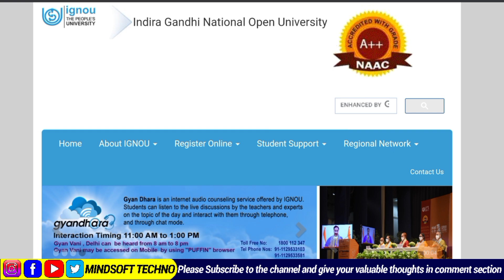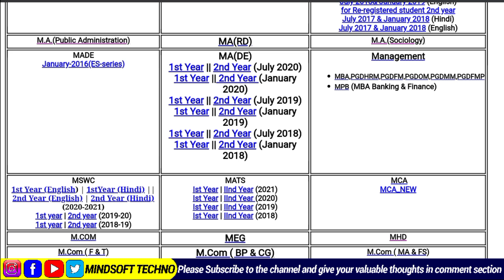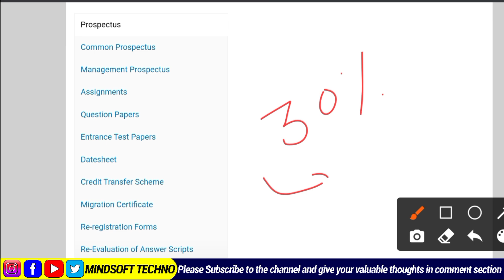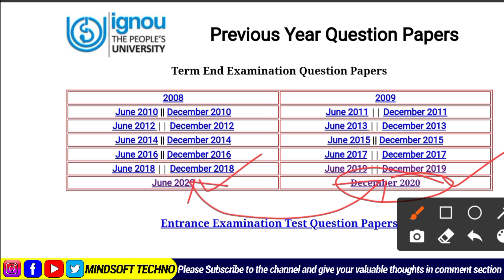IGNOU Exam Preparation Strategy || 90% Or More Marks || Without Books Study Tips || बस ये पढ़ लो ✌️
How to prepare for exam to score 99% Marks. Preparation Strategies and Study Motivation 🔥